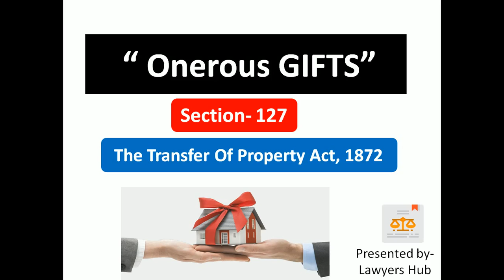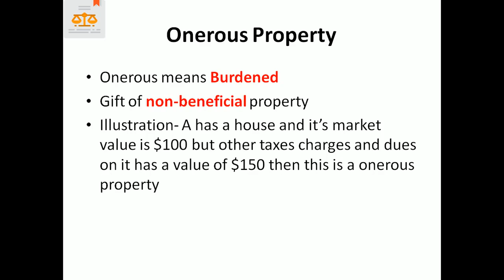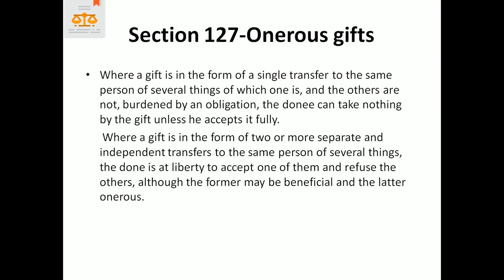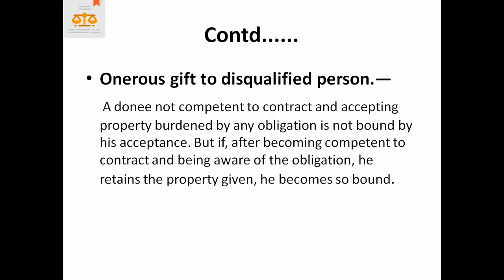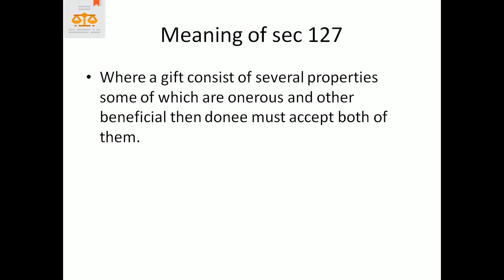Onerous Gifts||sec 127|| Transfer of property act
Hello Eveyone in this video we are going to deal with the section 127 of the transfer of property act, 1872 which talks about the concept of Onerous gifts
also in the previous video we studied about the the of registration of gifts